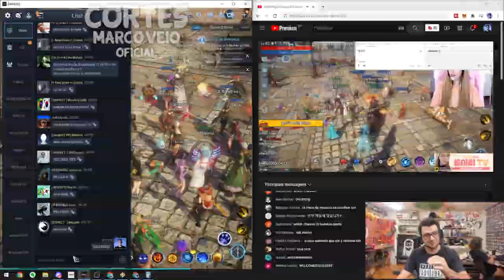A-RI CHEGA NO SA73 | Cortes do Marco Veio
//ME MANDA UM SALVE LÁ!